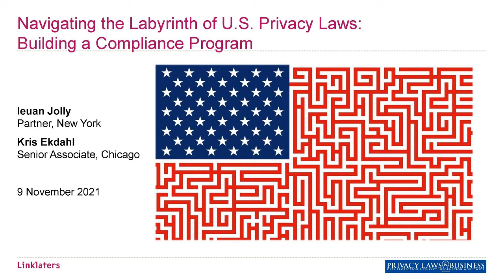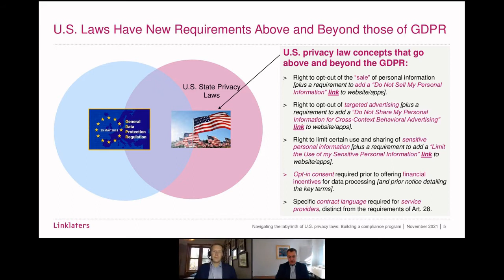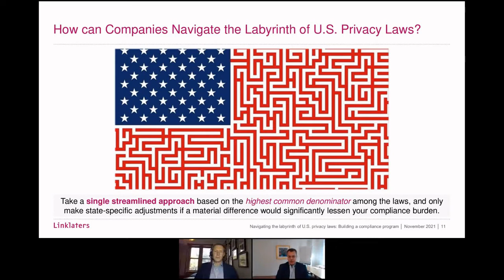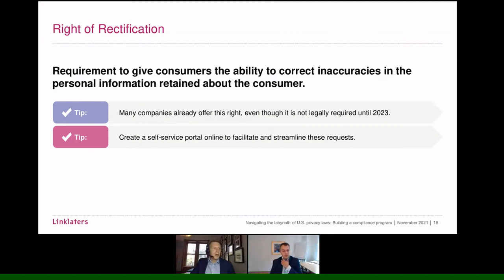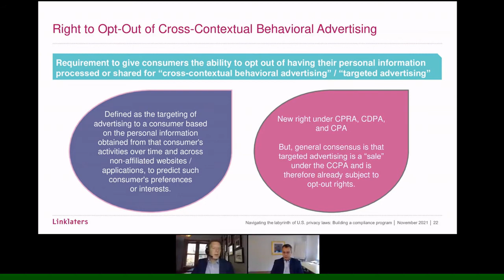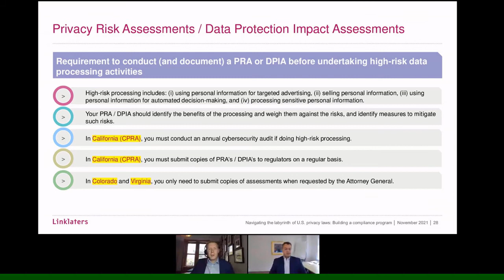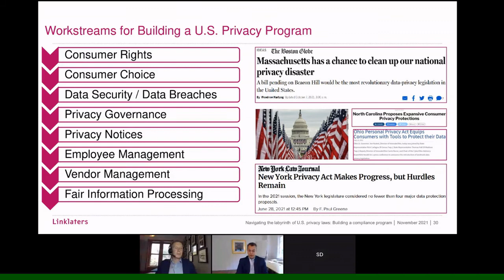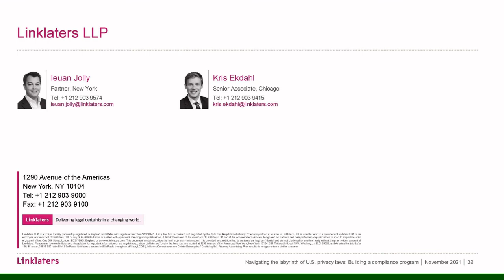Navigating the Labyrinth of US Privacy Laws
Navigating the Labyrinth of US Privacy Laws: Building a Compliance Program

With new privacy laws being implemented around the worldwide and across the US, and changes being made to existing legislation, businesses are facing an uphill battle when it comes to staying on top of ever-changing laws and regulations. Many of the same pressures that prompted the European regulation are growing globally, and rapidly in America. One-third of US states have either begun the legislative process or enacted a data privacy law, and there is no indication of this momentum slowing down. These US laws may share common fundamental principles, but they differ from one another – and from the GDPR – in critical ways that complicate compliance and impact how businesses approach their US privacy program.

The dilemma for US multinationals is how to manage compliance with the growing patchwork of state and international privacy obligations. This webinar will:

- analyze the complexity of the US privacy landscape and highlight key operational and compliance risks;
- compare and contrast the major US privacy laws, identifying areas of overlap as well as areas where compliance will require state-specific analysis, disclosures and policies; and
- propose a streamlined solution to implementing a US privacy compliance program and explain how to leverage existing GDPR compliance efforts.

Speakers:
- Ieuan Jolly, Partner & Co-Chair Data Solutions, Linklaters